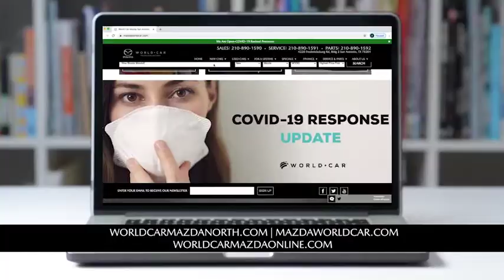World Car Mazda North _ 30 sec pre-roll spot_NWCM0820T v2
At World Car Mazda North we realize things have changed, we are doing everything we can to keep you safe if you have to come in and buy or service your vehicle. In the meantime, enjoy time with your loved ones, before we start back to school, our schedules changes and we start navigating through the new normal.